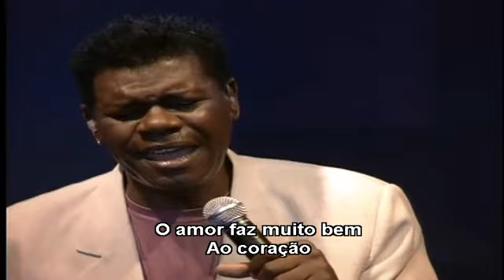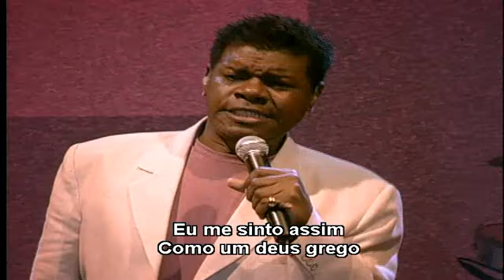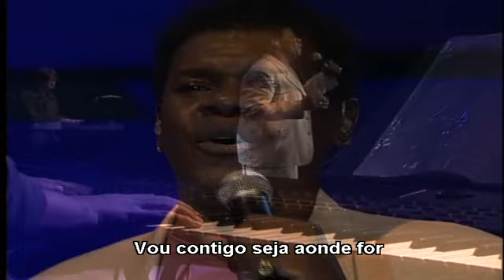EMILIO SANTIAGO HD 640x360 XVID Wide Screen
EMÍLIO SANTIAGO-DVD-COMPLETO-O MELHOR DAS AQUARELAS-AO VIVO